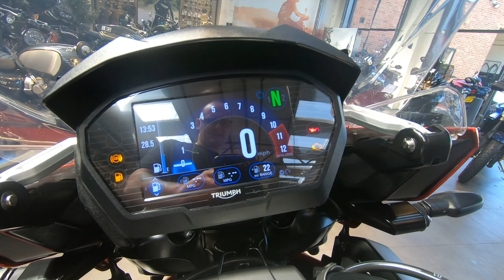Triumph Tiger 1200 XRT